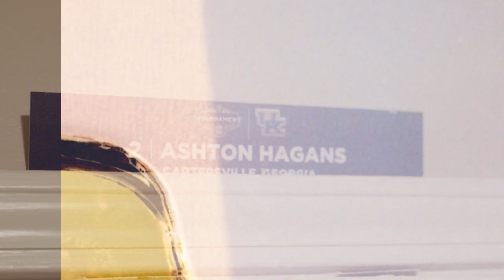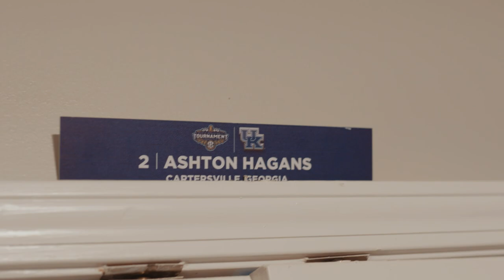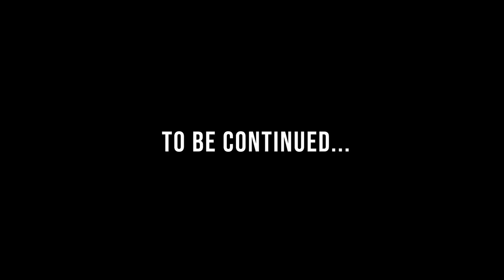Ashton Hagans: "DREAMCHA$IN" Episode 1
Ashton Hagans is a former University of Kentucky Guard and current NBA Draft Prospect. The mini docuseries "Dreamcha$in" tells his story from the beginning to now, going in depth on his daily routine and how he got to this point!